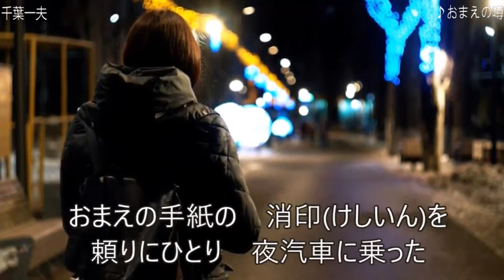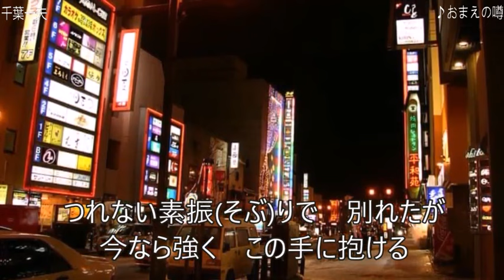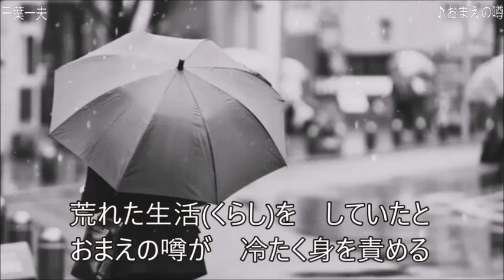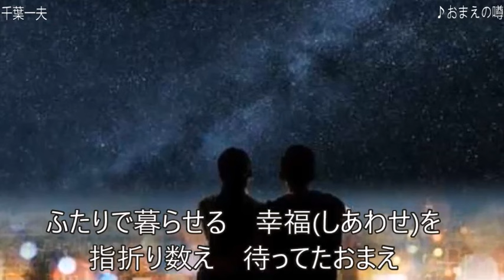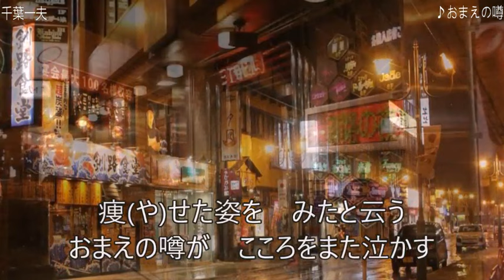千葉一夫 ♪おまえの噂 ～歌は常夜燈～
作詞：仁井谷俊也
作曲：宮下健治
編曲：前田俊明
「おまえの噂c/w白雪川」
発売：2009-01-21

おまえの手紙の　消印(けしいん)を
頼りにひとり　夜汽車に乗った
雨の函館　訪ねてみれば
流れて小樽に　いると云う
酔って夜更けは　泣いてたと
おまえの噂が　せつなく胸を刺す

つれない素振(そぶ)りで　別れたが
今なら強く　この手に抱ける
北の札幌　さびれた酒場(みせ)は
飲みかけボトルが　残るだけ
荒れた生活(くらし)を　していたと
おまえの噂が　冷たく身を責める

ふたりで暮らせる　幸福(しあわせ)を
指折り数え　待ってたおまえ
雪の帯広　夜霧の釧路
涙の足跡　たどる旅
痩(や)せた姿を　みたと云う
おまえの噂が　こころをまた泣かす